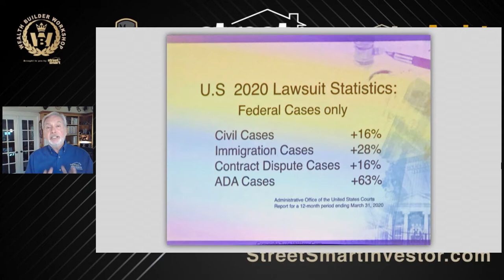Have A System That You 'TRUST' To Keep Your Real Estate Business Safe | Street Smart Investor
Do you have a system that you TRUST to protect your real estate assets?

Lawyers love to sue and look for the flimsiest of excuses. The government makes rules to impede your real estate deals. Wouldn’t it be nice if there was an easy way to get lawyers to go after someone else? To bypass rules made to frustrate you and make Wall Street rich?

Watch this short video now! Learn from Lou different strategies on becoming a successful Street Smart Real Estate Investor.

For more valuable information click on this link and watch the complete episode - “Step 5: How to ‘Trust’ Your Systems and Keep Your Business Safe! | Street Smart Investor”